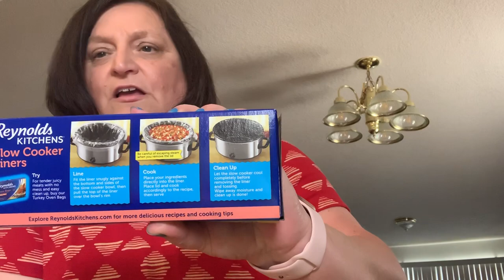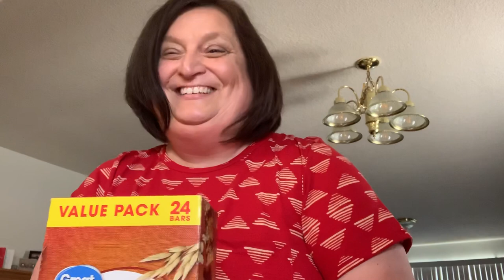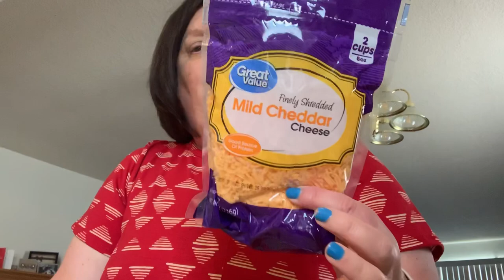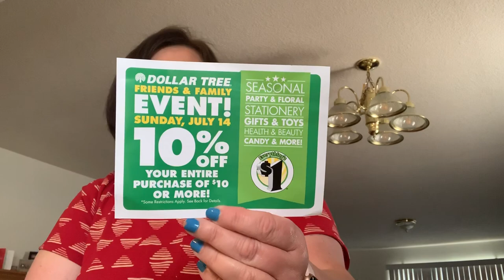WAL*MART Weekly Grocery Haul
I spent a total of $50.62 this week at WalMart.  I will get fresh fruits and veggies at our local Farmers Market.  I love this FREE service that WalMart Offers.  Thank you everyone for you support and growth of my channel.  Have a great FRIDAY!!

Friend Mail:
Kris Snyder